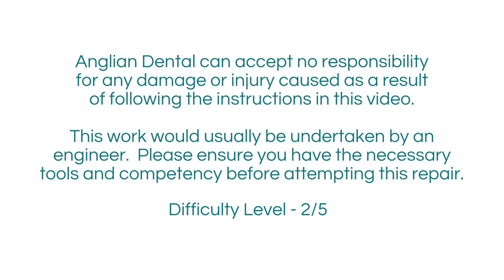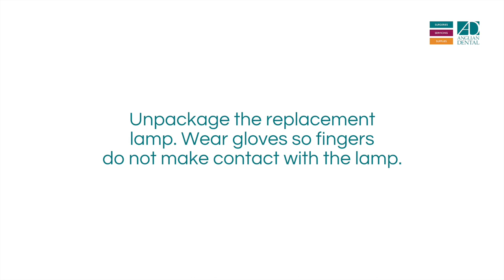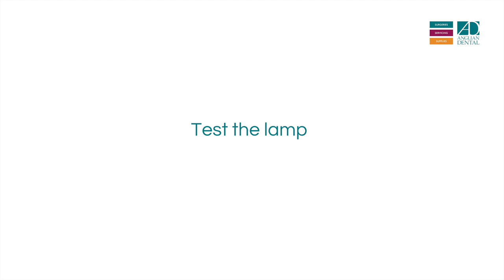How to: Remove and replace the lamp on a Belmont 820 or NDL operating light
Anglian Dental demonstrate how to remove and replace the lamp on a Belmont 820 or NDL operating light.